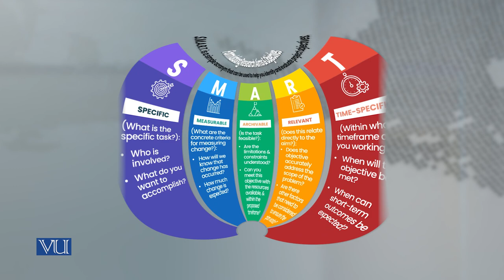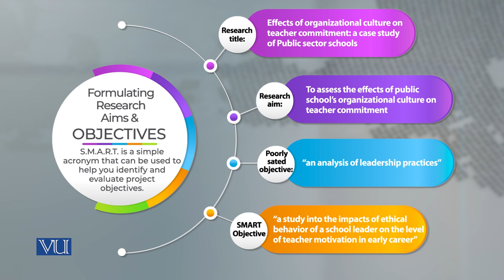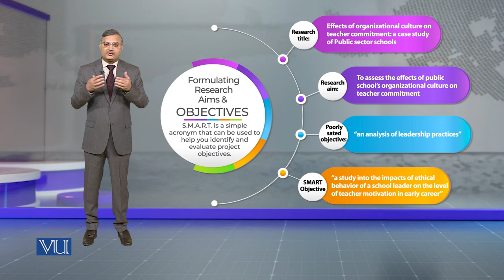Formulating Research Aims & Objects | Research Methods in Education | EDU407_Topic040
Topic040 - Formulating Research Aims & Objects
by Dr. Nasir Mahmood